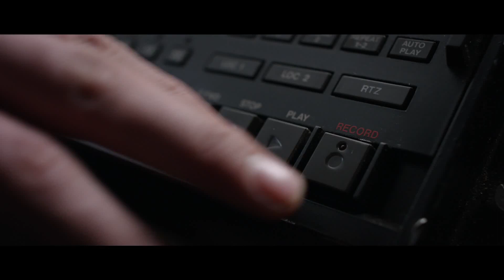Frank - Trailer en español (HD)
Sinopsis: Original comedia sobre un joven aspirante a músico que se siente perdido al unirse a un grupo pop vanguardista liderado por el misterioso y enigmático Frank: un genio de la música que se esconde bajo una enorme cabeza postiza.

Director: Lenny Abrahamson
Reparto: Domhnall Gleeson, Michael Fassbender, Maggie Gyllenhaal, Scoot McNairy, Lauren Poole, Hayley Derryberry, Mark Huberman, Travis Hammer, Matthew Page.

Estreno en España: No se estrena en cines. Directa en VOD el 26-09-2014